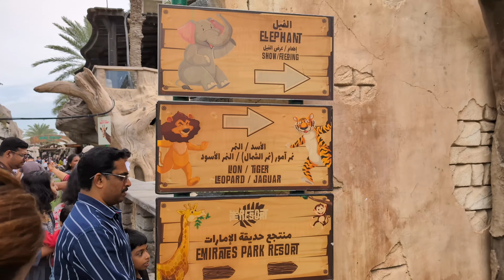Emirates Park Zoo - Abu Dhabi | Best Family Entertainment in Abu Dhabi | 4K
Looking for FREE fun this Eid in Abu Dhabi?   The Emirates Park Zoo is offering FREE entry from 8am to 9am on April 10th, 11th, and 12th!   That's right, you and your family can explore over 1,125 amazing animals - lions, giraffes, elephants, and more - all for FREE!

We're bringing you the ULTIMATE 4K zoo adventure, packed with close encounters, exciting animal shows, and unforgettable family memories.  Don't miss out on this incredible Eid offer!

Emirates Park Zoo - Abu Dhabi | Eid Al Fitr Free Entry